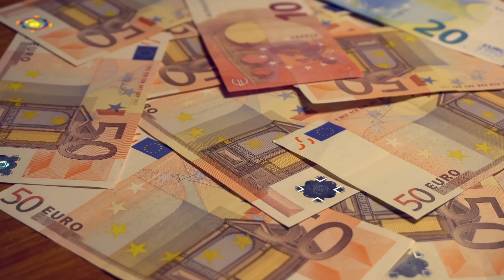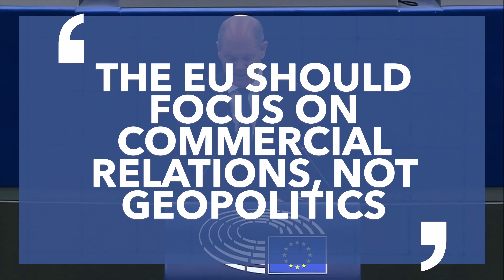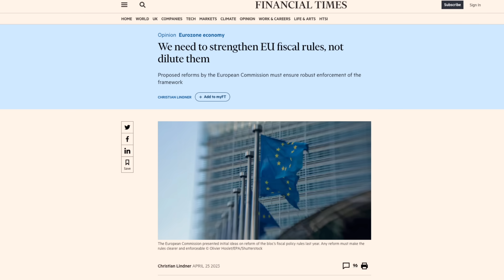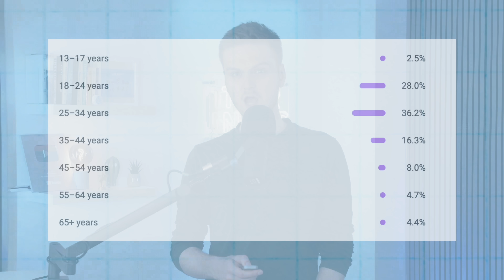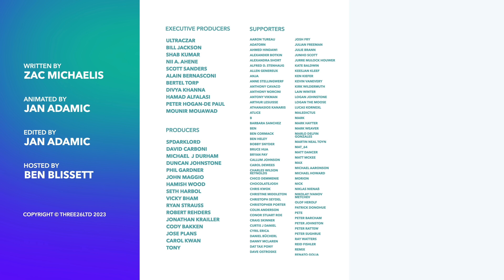Why France and Germany have fallen out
For the past couple of months, France and Germany have been in a strained relationship. From disagreements on energy and debt to conflicting visions of strategic autonomy, tensions seem to have escalated. With the EU facing multiple crises and domestic politics adding to the mix, we explore whether this is just another bump in the road or an actual cause for concern.

00:00 Introduction
00:57 History of Franco-German Relations
03:19 Why Things Have Gotten Worse
04:29 The EU's Multiple Crises
05:27 Domestic Policies